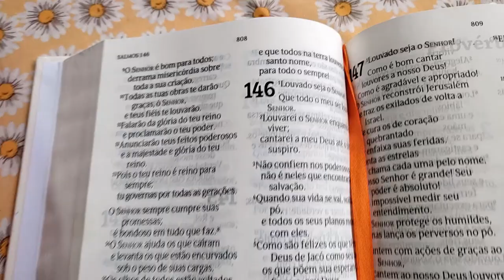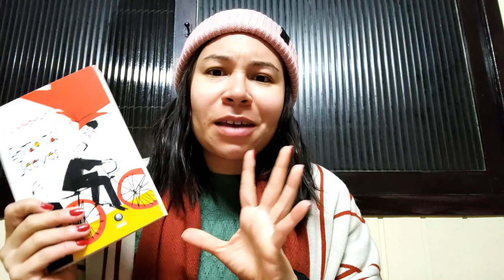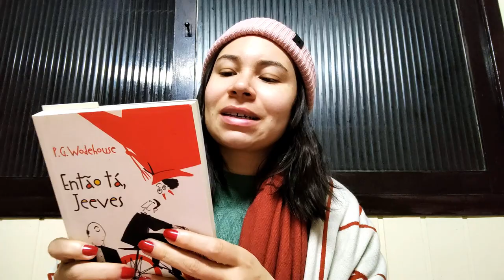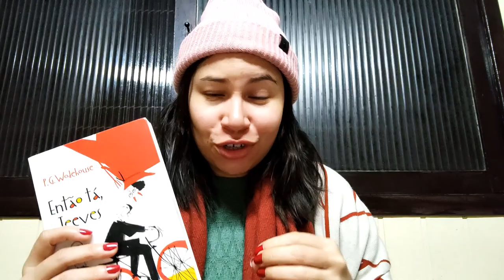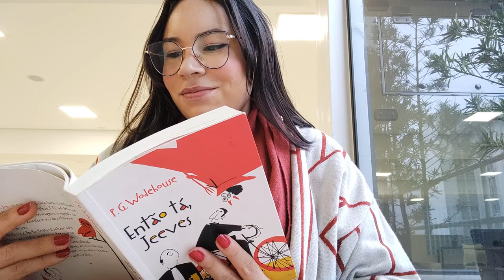VLOG | DETOX DAS REDES SOCIAIS, PAPO SOBRE COMPARAÇÃO, COMO APRENDI A COZINHAR, RECEBIDOS & LEITURAS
Oi, pessoal! O vídeo de hoje é um vlog do final de semana. Espero que gostem de nos acompanhar!

Livros citados:
- ENTÃO TÁ, JEEVES
- CARTAS A UMA IGREJA ACANHADA
- O MITO DA PERFEIÇÃO